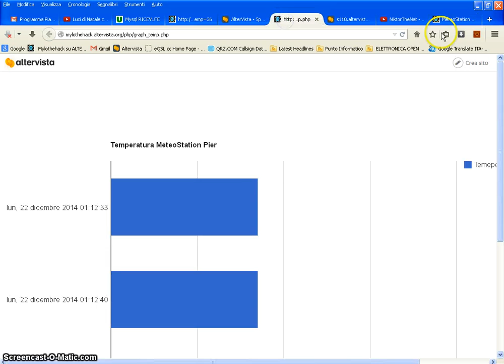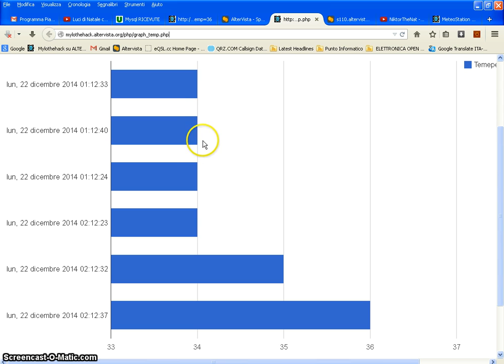0076: MeteoStation 8a puntata: script php su db mysql per archiviazione dati temperatura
Ho creato alcuni files php per la memorizzazione, stampa e visualizzazione grafica dei dati di umidità, temperatura e pressione catturati dalla meteostation fatta con Arduino. Ora ho inserito dati fittizi da linea di comando. Per i grafici ho utilizzato le API di Google e i dati in formato JSON